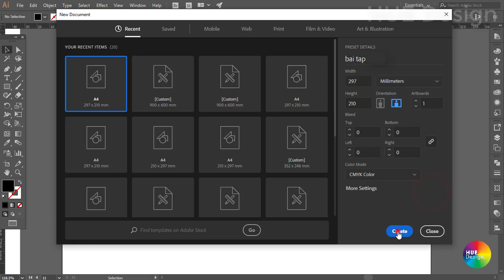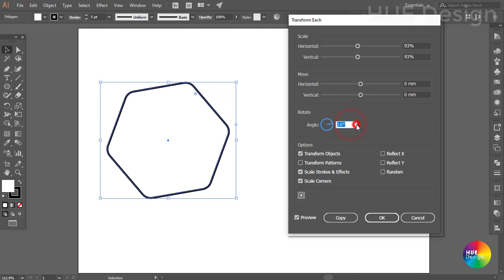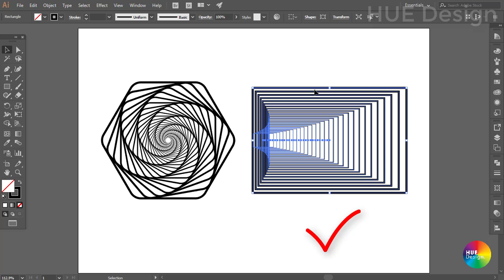Practice 1.2 - How to create simple line art by illustrator - tạo đường nét nghệ thuật đơn giản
Pratice 1.2 - How to create simple line art by illustrator - tạo đường nét nghệ thuật đơn giản bằng illustrator là clip hướng dẫn chi tiết cách ứng dụng các thao tác công cụ đã học trong chương 1.
Nó là bài tập thực hành của danh sách Tutorial illustrator CC - Kiến thức cơ bản.
Hy vọng clip này sẽ giúp cho các bạn có thêm gợi ý để luyện tập thành thạo phần mềm ứng dụng này.